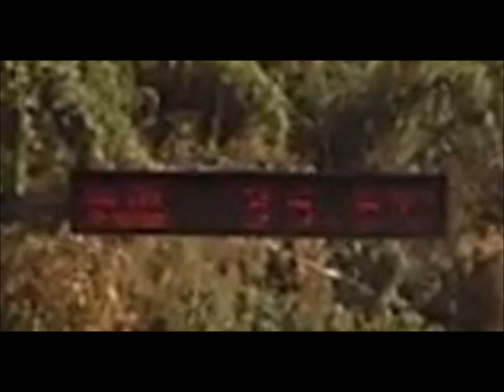異常高温（2019年9月29日13時30分頃）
9月末なのに３５．５度
国道480号線：高野山方向
2019年9月29日13時30分頃